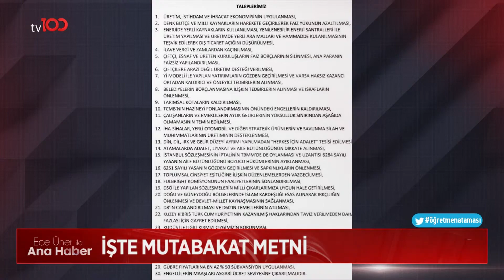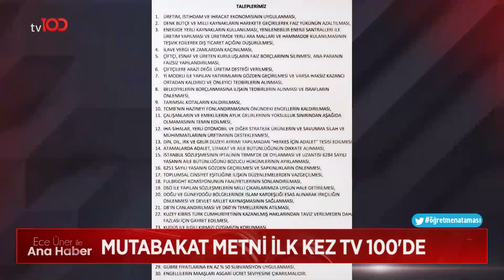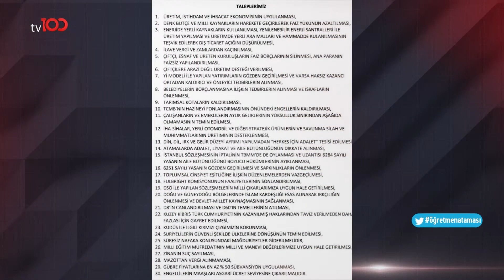Yine Yeniden Refah | Ece Üner ile Tv100 Ana Haber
Yeniden Refah Partisi, Cumhur İttifakı'na katılma kararı kaldı.

Frekans: 11916
Sembol: 30000
Polarizasyon: V (Dikey)
Frekans: 12729
Sembol: 30000
Polarizasyon: V (Dikey)